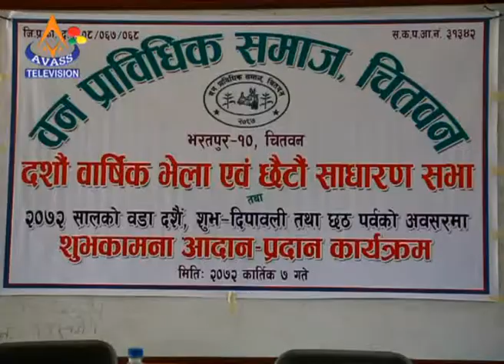Conservation Award AVASS TV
1st time in Chitwan Komal Chandra Bhagat got Conservation Award.
Mr.Bhagat is Managing Director of Avass Television Bharatpur Chitwan